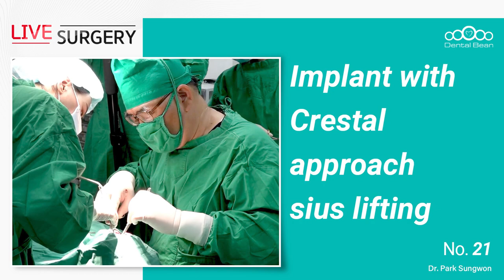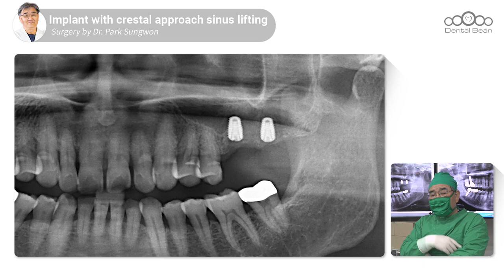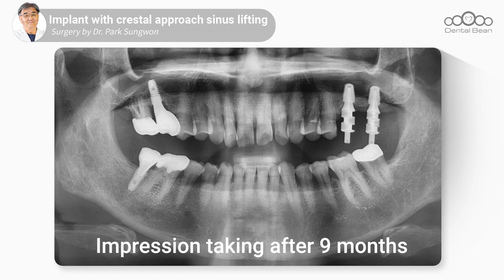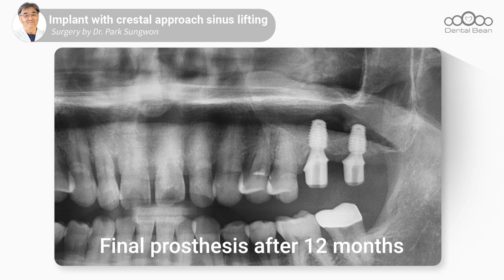Implant placement with Crestal approach sinus lifting [Live surgery - Dr. Park Sungwon]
[ Product Information ]
Implant : [Megagen] Anyone implant, Anyone surgical Kit

[ Video Timeline ]
- Title : Implant placement with Crestal approach sinus lifting
00:00 - Pre-op presentation
00:50 - Incision & Flap elevation
02:57 - Crestal approach sinus lifting
07:29 - Implant placement
08:46 - Suture
12:00 - Post op presentation and Follow up photo